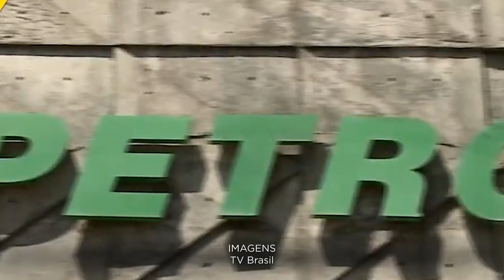Crédito resultante de honorários advocatícios não tem preferência em relação ao crédito do cliente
A Terceira Turma do Superior Tribunal de Justiça (STJ) decidiu que o crédito decorrente de honorários sucumbenciais do advogado não tem preferência diante do crédito principal titularizado por seu cliente. Para o colegiado, não é possível opor ao titular do direito material – ou do crédito principal – a existência de crédito privilegiado instituído, como acessório daquele, na mesma relação processual.